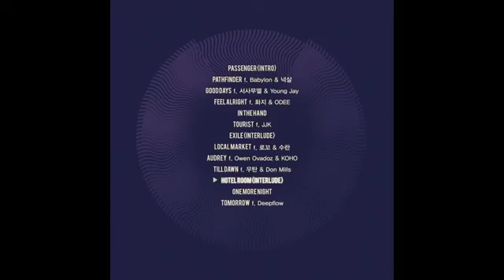TK 1st Album [Tourist] Preview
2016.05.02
TK [Tourist]

[Credit]
Executive Producer : TK, Deepflow, 석찬우
Production : VMC, STONESHIP
Recording Engineer : TK @ 1BOB Studio
Mixing Engineer : 나잠 수 @ 쑥고개 lll 스튜디오, 박경선 @ Boost Knob
Mastering Engineer : 박경선 @ Boost Knob
A&R : STONESHIP
A&R Director : 석찬우
A&R Management : 임희정
Photograph : 502호
Art Director : Row Digga
M/V Directed by Deepflow

TK Instagram (@tk_vmc)